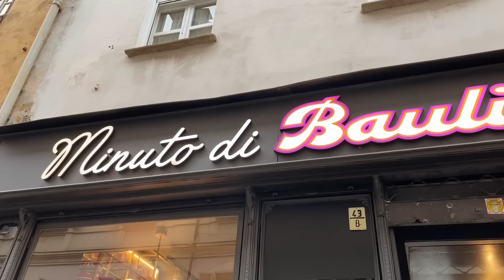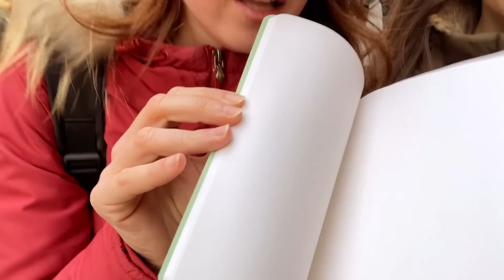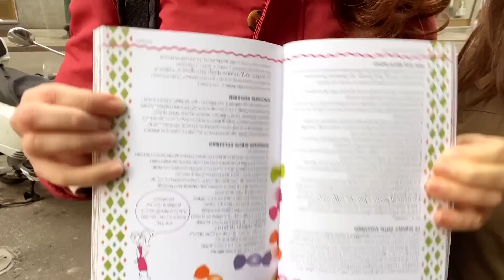DIAMOCI UN TAGLIO 💇🏼‍♀️ per il nuovo anno!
Ciao a tutti ragazzi! Ecco finalmente abbiamo CAMBIATO LOOK per il 2023!
Sicuramente non vedevate l'ora di vedere Lucrezia con i capelli più corti vero? Ed eccola qui... speriamo che il video vi abbia intrattenuto e vi sia piaciuto e noi ci vediamo alla prossima! ❤️

Music from Uppbeat (free for Creators!)